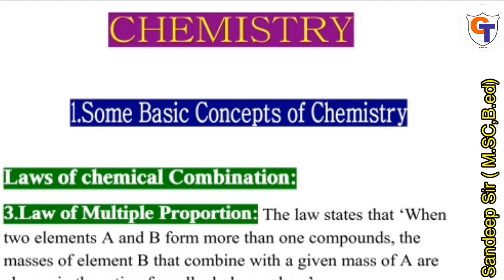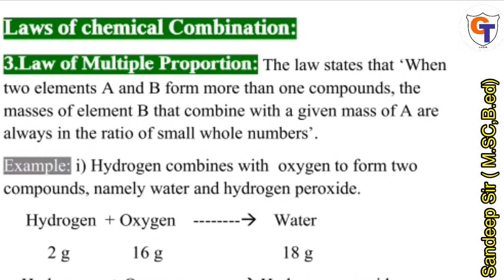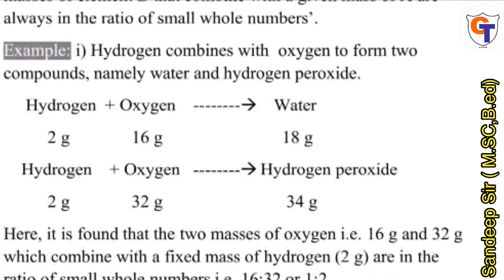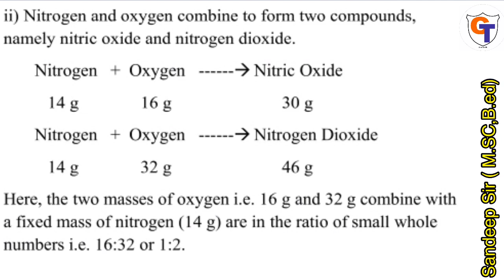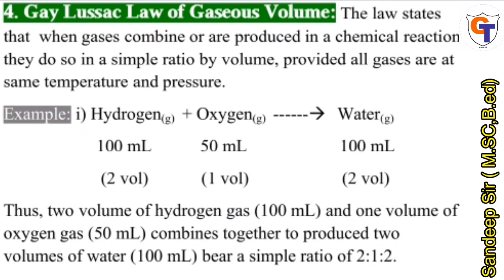L.1 SOME BASIC CONCEPTS OF CHEMISTRY | PART 6| 11th CHEMISTRY 1 | MAHARASHTRA BOARD